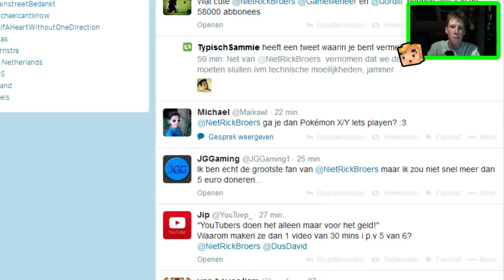De "Serpentgameplay Server" Stopt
★Jammer. maar ga alsjeblieft niet de mensen achter de server lastig vallen het zijn hele lieve mensen *geeft kusje* :)★

Overige Linkjes!